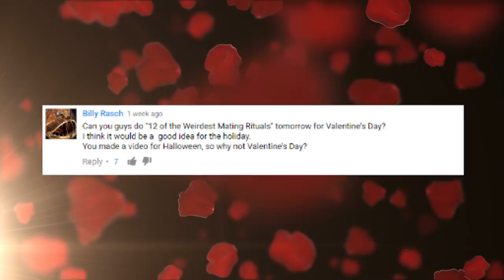14 Weirdest Mating Instincts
From the weird Bonobos, to the pricky practices of porcupines, these are the 14 WEIRDEST Mating Instincts !